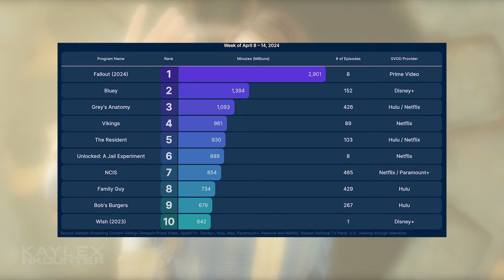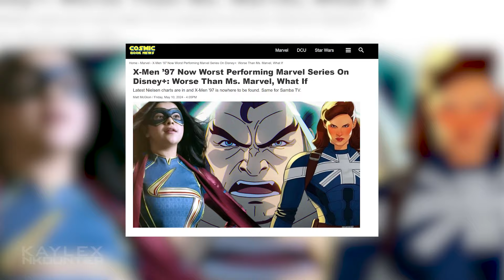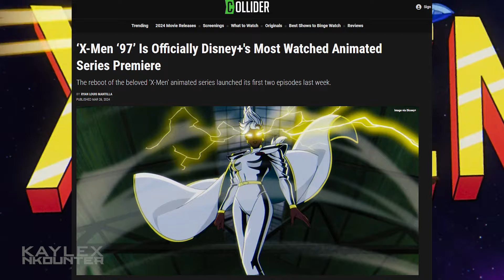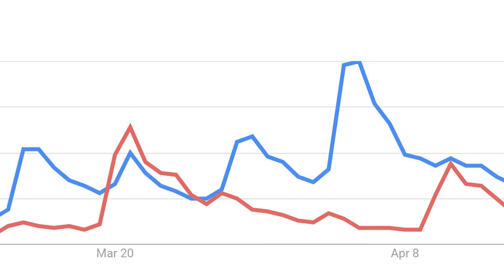Why Were X-Men '97 Ratings So Low?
Keep the fun going!

With the release of the new X-Men ‘97 its weird that it seems like NO ONE is watching this show. While everyone is talking about how great the artstyle is, DeMayo getting fired, and overall great story that brings the X-Men back into the mainstream. It seems like Disney and Marvel find that this X-Men hype might just be an ecochamber and not finding any new fans. That could explain a lot because the X-Men ‘97 show is a direct continuation from the X-Men Animated Series from the 90s. With such a big barrier to entry could it be that people aren't watching X-Men ‘97 for fear of having to play catch up? or has Disney and Marvel diluted their brand so much to the point that nobody cares anymore.

KAYLEX is a growing independent media company founded in 2014 by teenagers passionate about storytelling. Together, we’re shaping the future of independent media, one project at a time!